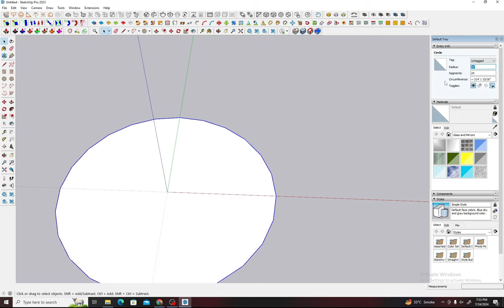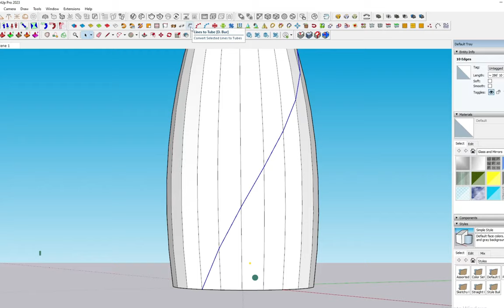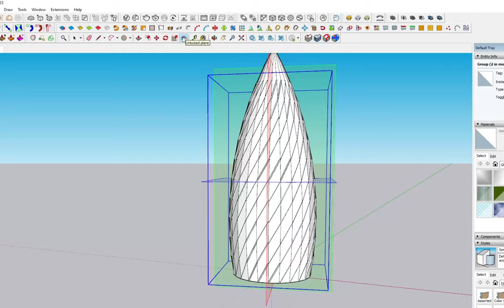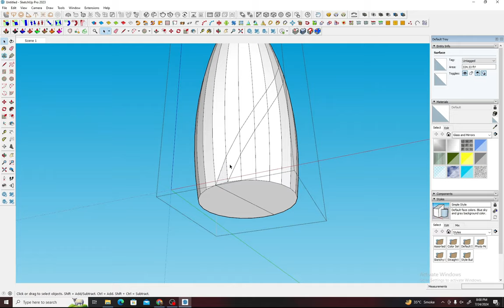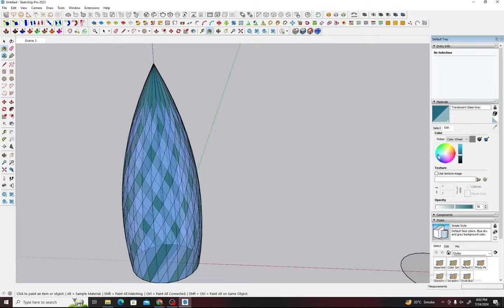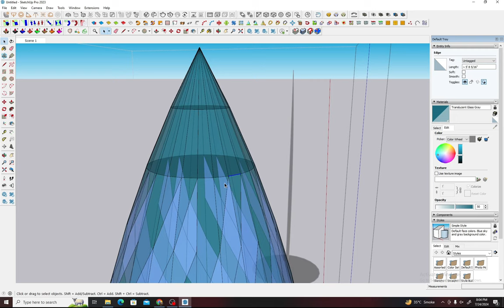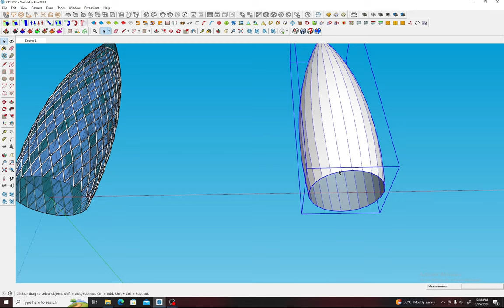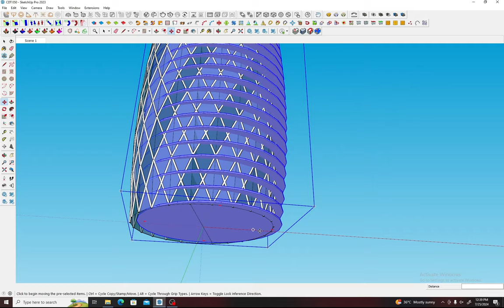How to make The GHERKIN Exterior in Sketchup 2023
The Gherkin is a famous Architectural masterpiece in London, I tried to make it in sketchup 2023. thegherkin gherkin ghrkinbuilding.

Chapters:

00:00 INTRODUCTION
00:26 BASE STRUCTURE
01:51 BRACING/ PIPING DESIGN
04:48 GLASS PATTERN DESIGN
10:21 ADDING FLOORS